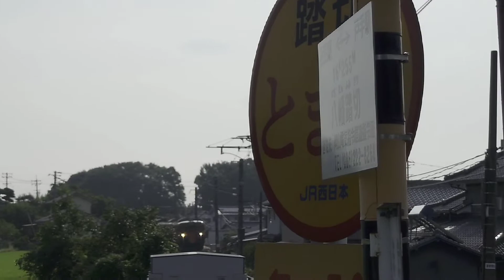福塩線 オレンジ電車が通る朝 警笛スポット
2022/8/15 7時〜8時台
かぼちゃ電車　湘南色115系
黄色い電車105系